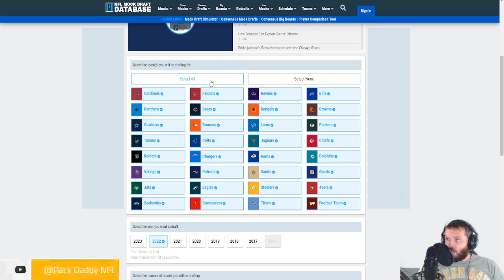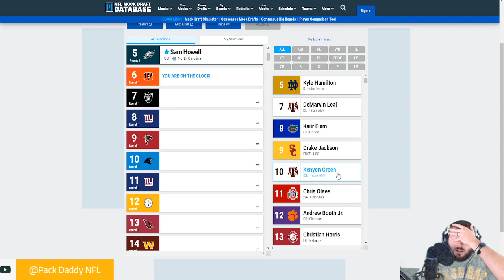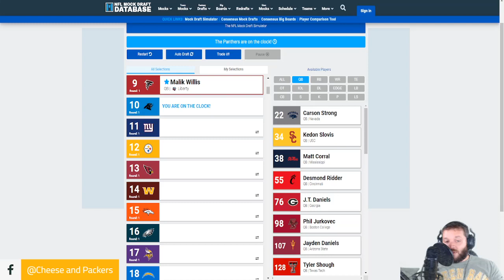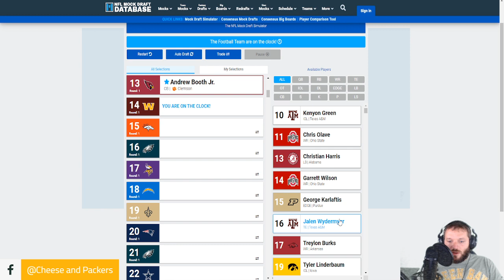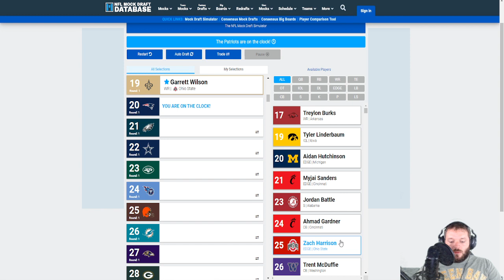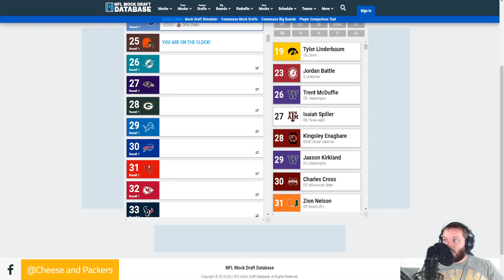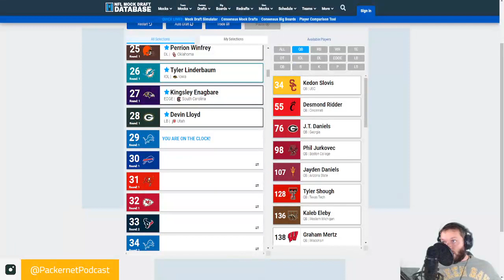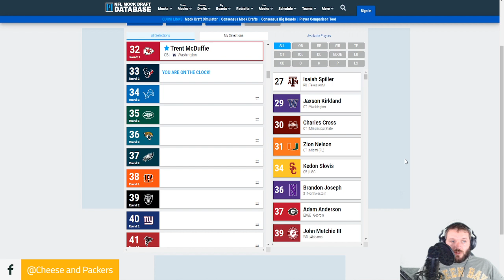2022 NFL Mock Draft 1.0